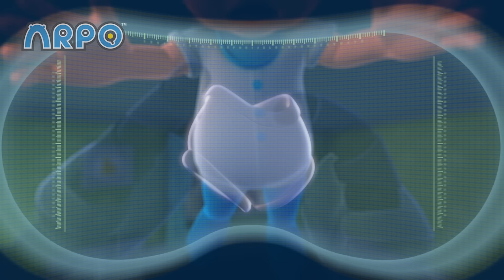Attack of the Frogs! 🐸 | ARPO The Robot Classics | Full Episode | Funny Kids Cartoons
00:00 Frog in your throat
10:29 Machine Washable
20:46 At the Zoo
32:22 Peekabooboo
42:51 Run For Your Life
53:29 Influenza